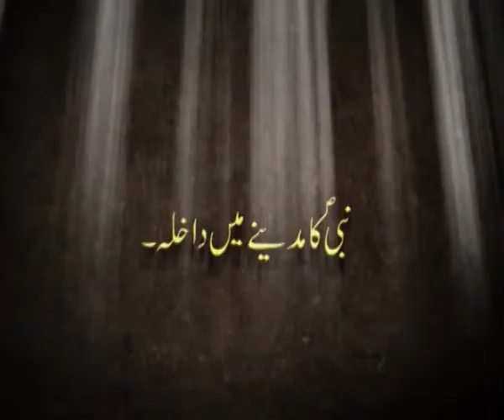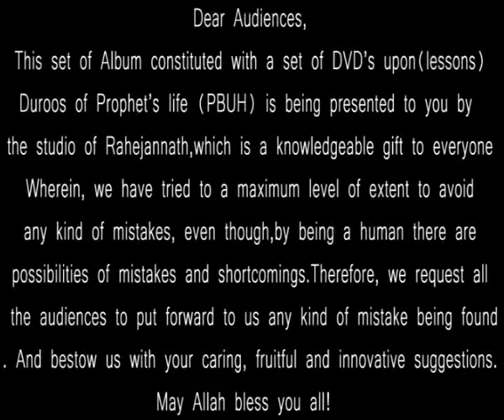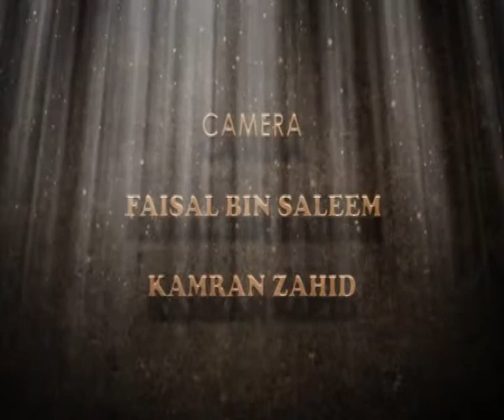Seerat Un Nabi SAW Dars 28 Nabi S.A.W ka madeene mein dakhla BY Shaykh Abdul Ahad Nazeer